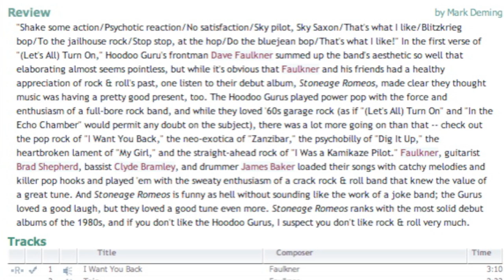Dig It Up - Hoodoo Gurus [Sydney, Australia] - 1983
Dig It Up - Hoodoo Gurus [Sydney, Australia] - 1983 - "AMG pick. CRAMPS-esque vocals. Ghoulish story. Guitar HOOKS." - Stoneage Romeos (Acadia)-2002.

NOTE: I couldn't find a studio version of this song, nothing but live, SO I'm uploading this 5 star song straight off the CD.

FYI: Even though this debut album is highly regarded, I got most of my 4-5 star songs off this CD:
Mars Needs Guitars! [Bonus Tracks] [Import UK] (Arcadia)-2005.

BOTTOM LINE: You need to be careful of what you get by this band, there are some that are real "stinkers" and you'll have buyers regret. :-(

Sing this song at your next ghoul party. :-)

My girlfriend lives in the ground.

My friends ask why she's not around,

She won't come home.

I'm so alone (you'll never know!).

You can't bury love,
You've gotta dig it up.

Yeah, you've gotta live it up.

I take her flowers each day.

I place them over her grave

I want her back

Because I look so bad, so bad in black

(Like a maniac)

You've gotta dig it up, I said you've gotta live it up.

Outstanding guitar interlude.

Please, darling, come home to me.

Well, I'll make you so happy, you will see
I'll paint your room

In pink and blue

(I'll even choose the colour scheme for you!).

You can't take away my love

I'll never give it up!

Yeah, I'm gonna dig it up.

(Don't!)

(Don't! I Don't want to know!)

My friends, you ask me why she's six feet down,

I can't tell you why if I even try

I'd fall down flat on my face

And I'd cry, "you can't take away my love"

I'm gonna dig it up!

I'm gonna live it up, yeah,

I'm gonna dig it up, dig it up.

I'm never gonna stop

With that loving cup.

Gotta fill it up.